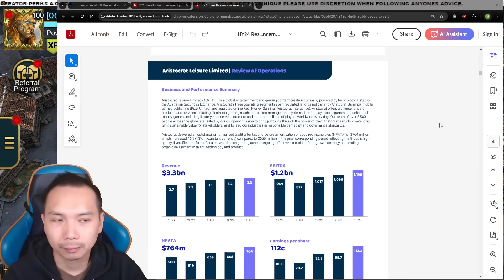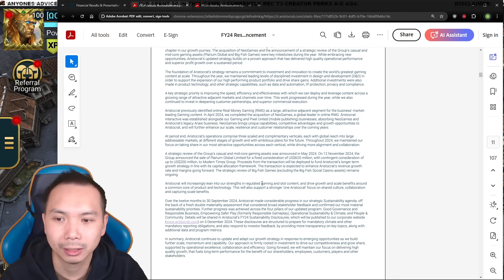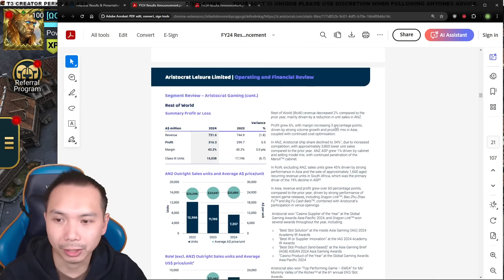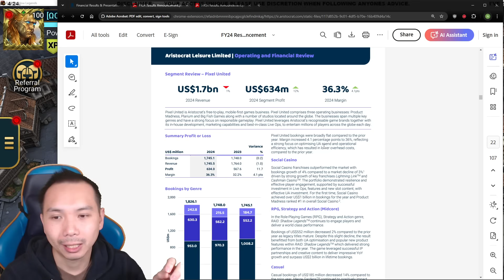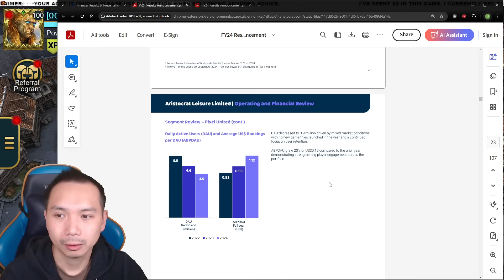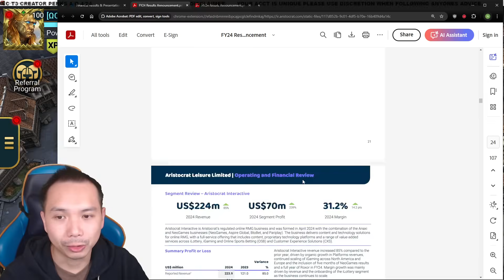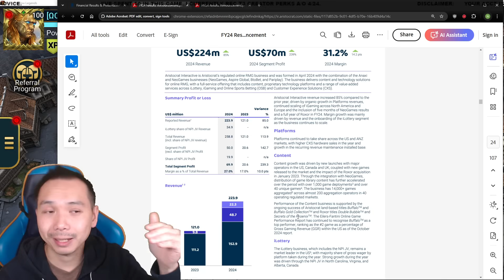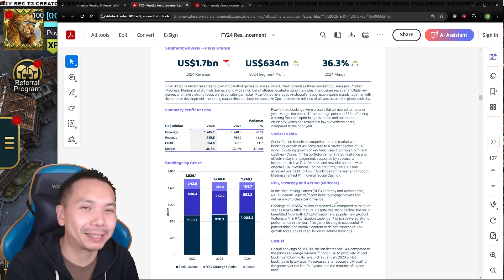REVEALED! THE REASONS WHY RAID WAS SOLD! PLARIUM 2024 EARNINGS RELEASED! | RAID: SHADOW LEGENDS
Deep dive into Aristocrat Leisure's annual earning report. The real reason why Raid and Plarium were sold revealed.